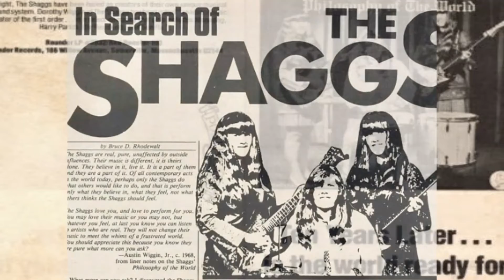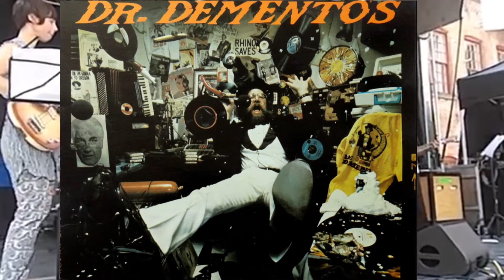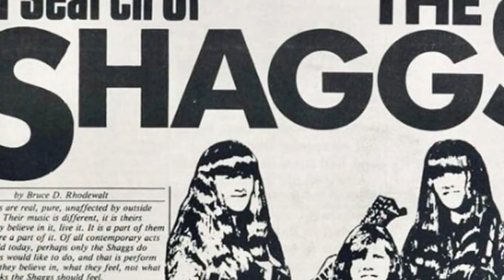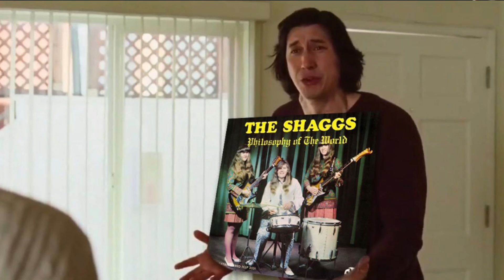Estas MUJERES fueron PIONERAS en la HISTORIA de....¿la ANTI-MUSICA?. La Historia de The Shaggs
Hoy les traigo una historia de como 3 hermanas alcanzaron el exito como banda de culto... sin saber tocar sus instrumentos o siquiera tener interes en la musica.